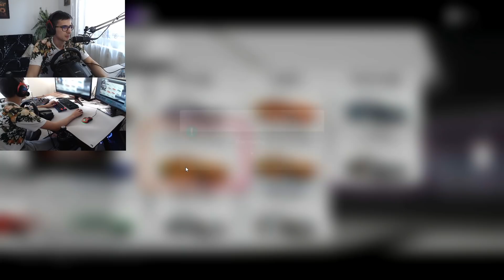Am REFACUT Masinile Actorilor din Fast and Furious *😱* - Forza Horizon 4